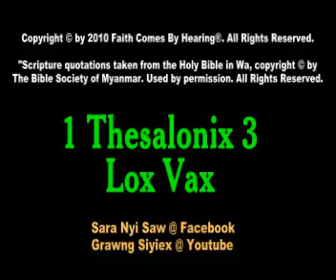1 Thesalonix 3